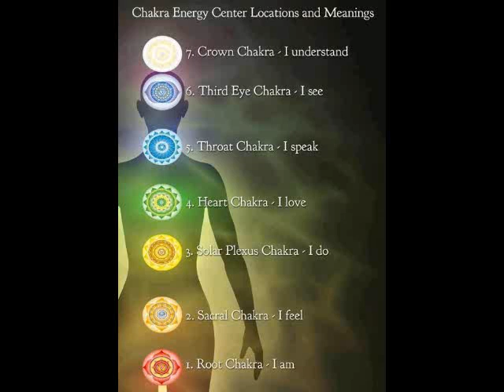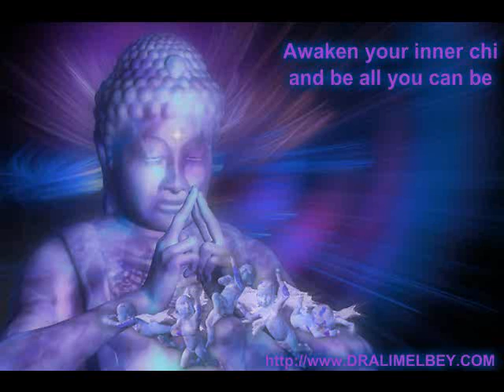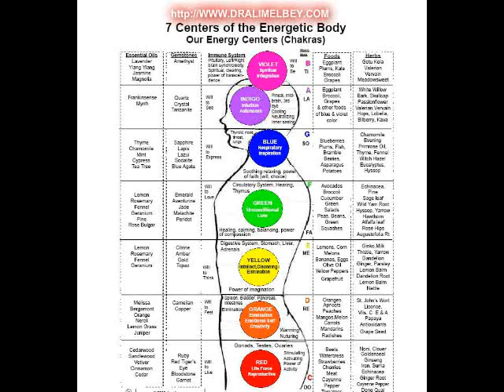Dr. Alim El-Bey: "THE UNITED STATES CONSTITUTION & BILL OF RIGHTS!"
The United States Constitutition and the Bill of rights and what it means to you